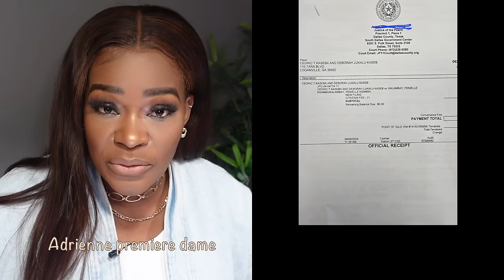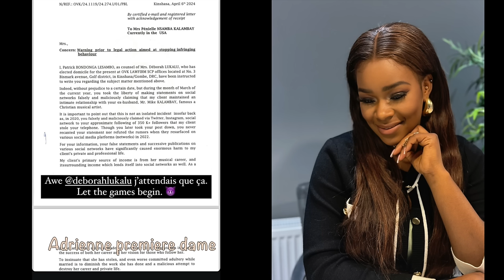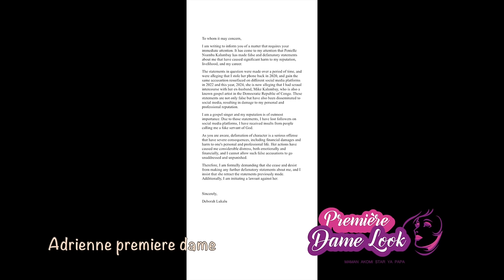URGENT 😱 DEBORAH LUKALU PORTE PLAINT A PENIELE EX DE MIKE KALAMBAY CAUSE ACCUSATION SANS PREUVE 🔥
URGENT DEBORAHLUKALU PORTE PLAINT A PENIELE EX DE MIKEKALAMBAY CAUSE ACCUSATION SANS PREUVE !